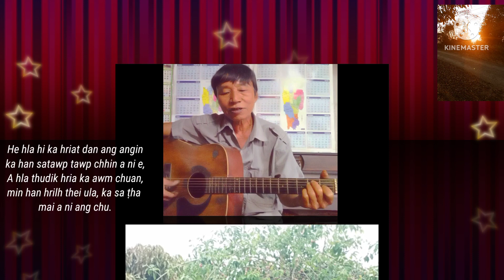Tlanglawma Ralte, Ka hril dawn suih lunglen val an.